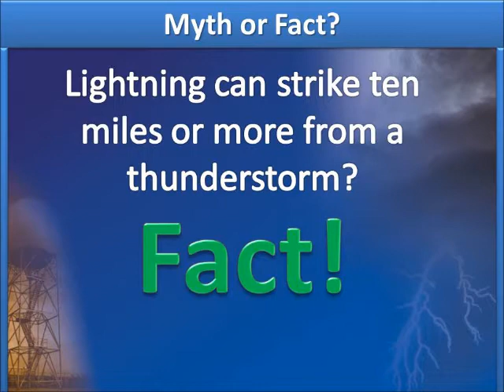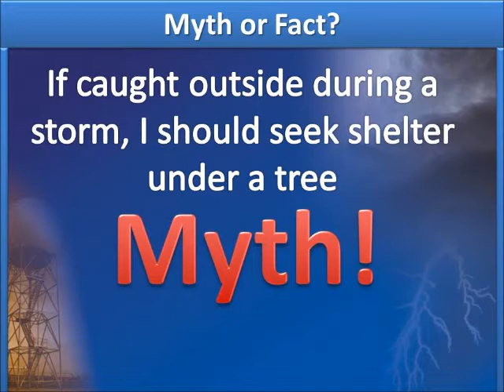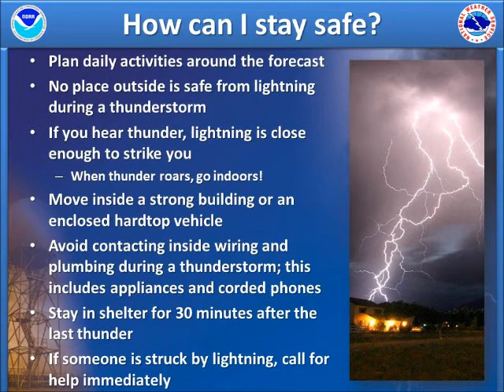MSAW Series: Lightning Safety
Part 3 of 6 in series: This segment highlights the dangers of lightning activity in the Southwest.  Safety information is provided as well as decoding fact from fiction.